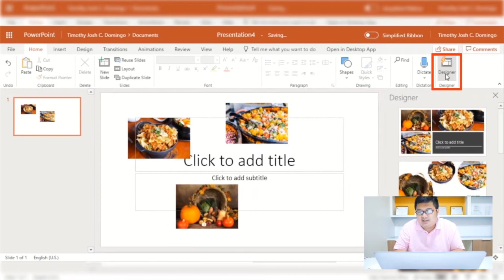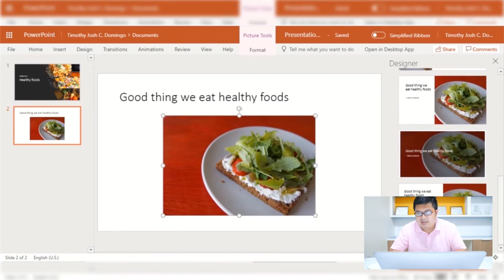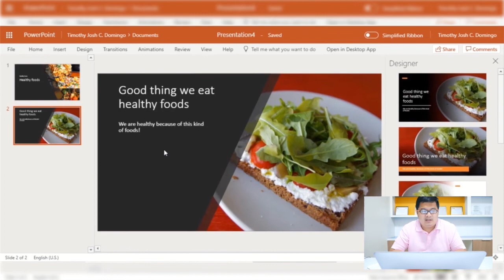Microsoft Powerpoint Video Tutorial